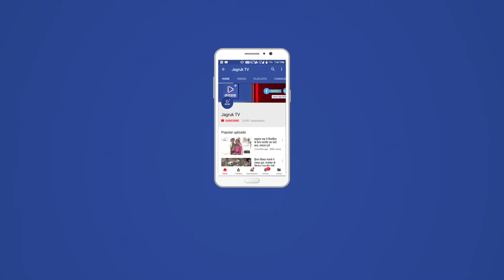JAGRUK TV : पाली : छात्रसंघ ने किया गरबा आयोजन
पाली राजकीय बांगड़ महाविद्यालय में छात्रसंघ पाली की ओर से गरबा डांडिया का आयोजन किया गया जिसमें छात्राओं ने भाग लिया छात्रसंघ पाली की ओर से राजकीय बांगड़ महाविद्यालय में बुधवार को डांडिया रास का आयोजन किया गया था जिसमें छात्र संघ के बैनर तले बालिकाओं ने जमकर डांडिया खेला इस अवसर पर छात्र संघ के पदाधिकारियों के अलावा इस कॉलेज के छात्र-छात्राएं भी मौजूद थे